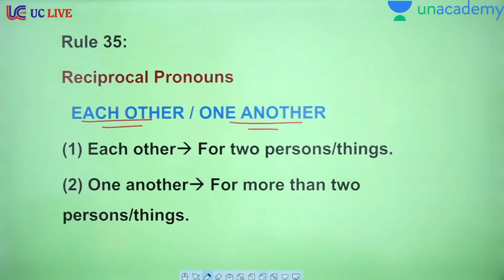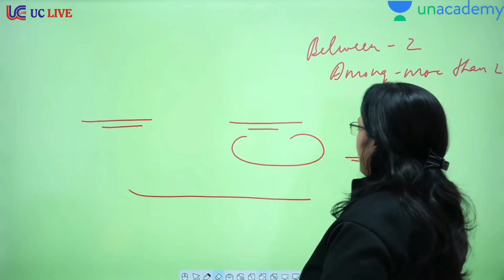60 Important Rules Of Grammar | Rule - 35 | Basic English Grammar in Hindi | English With Rani Mam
"Welcome to our comprehensive guide on the 60 most important grammar rules for competitive exams such as SSC, CDS, NDA, CUET, TGT, PGT, and banking exams. Whether you're preparing for an exam or just looking to improve your English language skills, this video is perfect for you. Learn from Rani Mam, the best English teacher, as she explains each rule in easy-to-understand language and provides examples to help you understand and apply them. Whether you're a beginner or have some experience with grammar, this video will help you master the most important rules and improve your English language skills. Don't miss out on this opportunity to excel in your exams and communicate effectively in English. Watch now!"